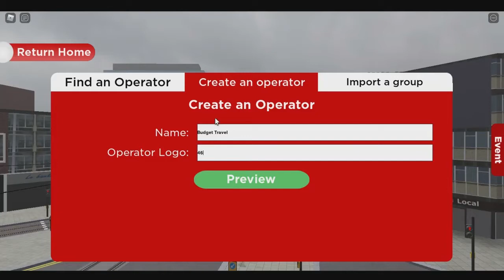Creating A Croydon Operator!